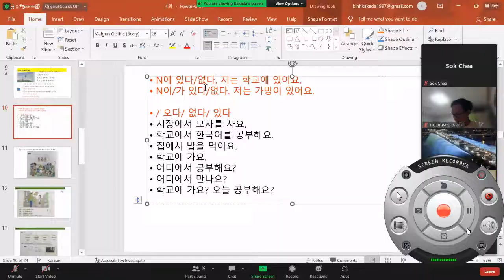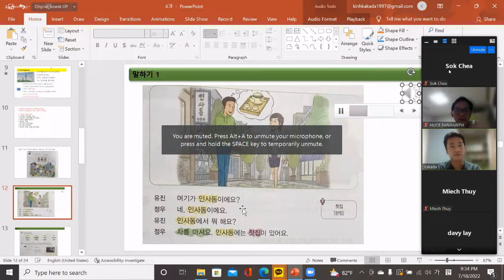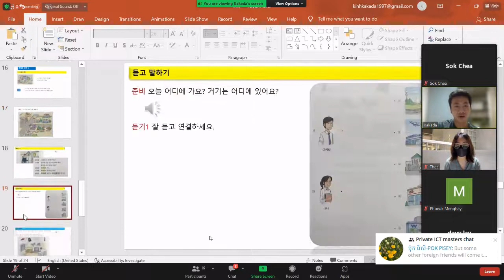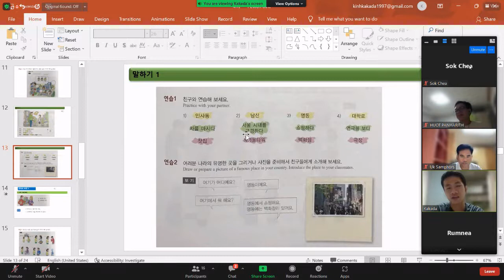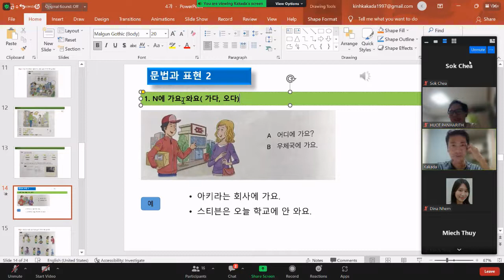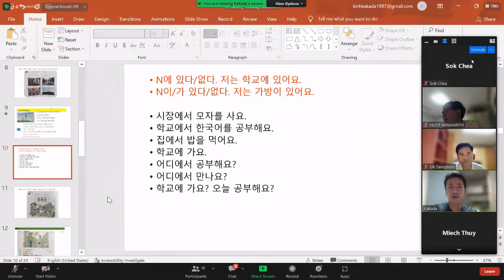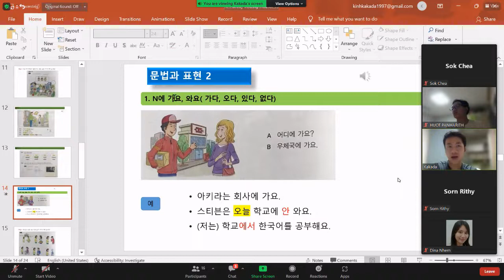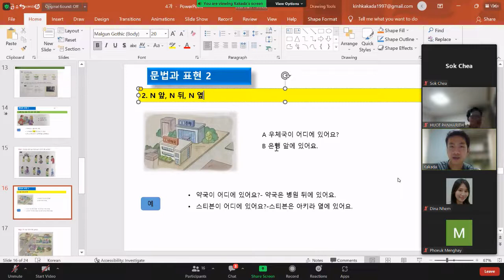Seoul National University Korean 서울대 한국어. 어디에 있어요 Where is it? មេរៀនទី៤ Lesson 4 Part 3